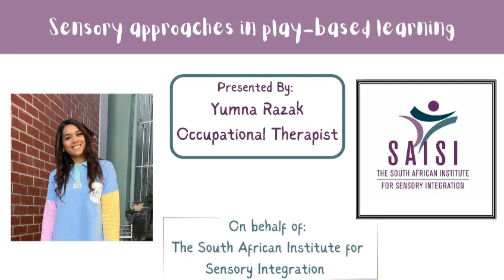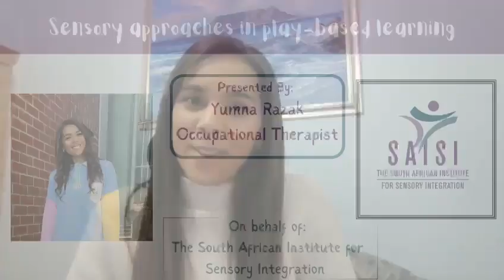SAISI - ECD- Comber Learning Festival hosted by NWU (Yumna)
We always look forward to talks by Gina.

Let’s see what Yumna Razak will be sharing with us 💜 at the ECD- Comber Learning Festival hosted by NWU 💜